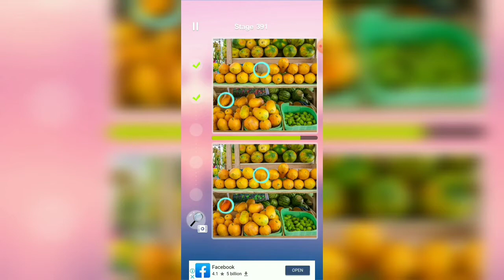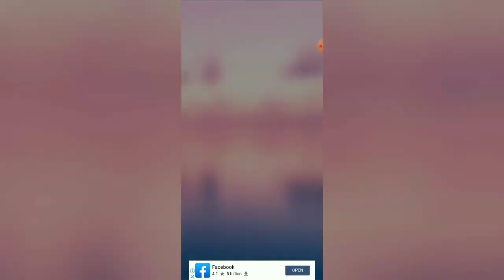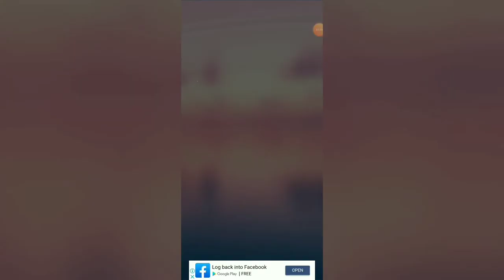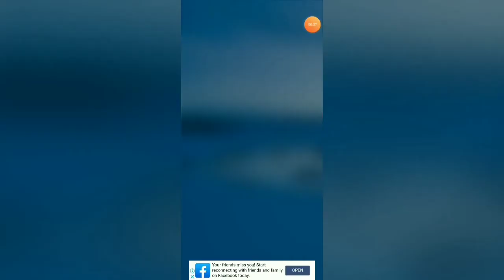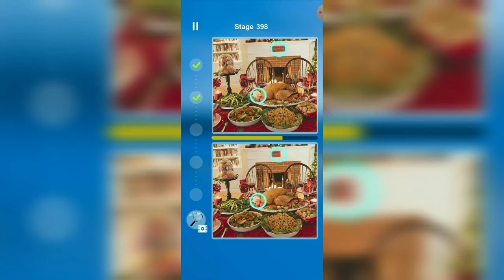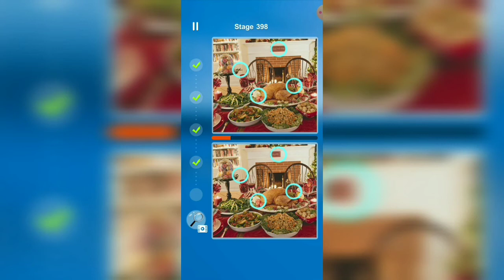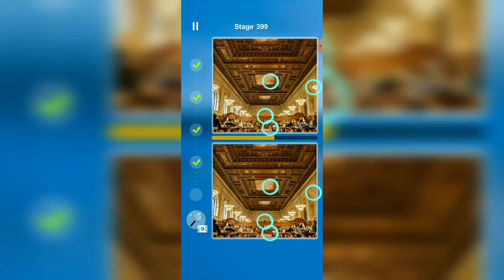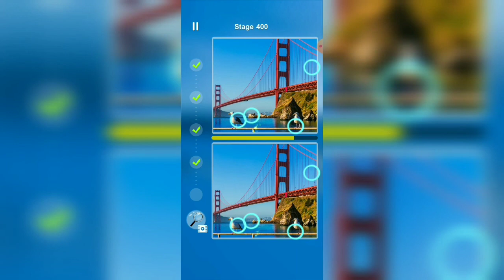Difference Find Tour Level 391 392 393 394 395 396 397 398 399 400 | Hit Game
Difference Find Tour Tutorial : In this video you will find out the difference of level 391 to 400.